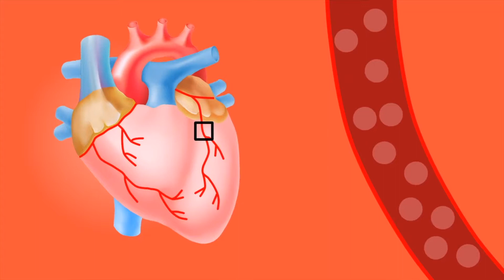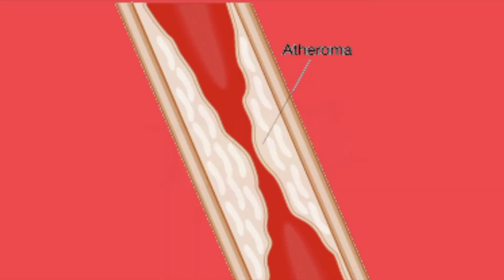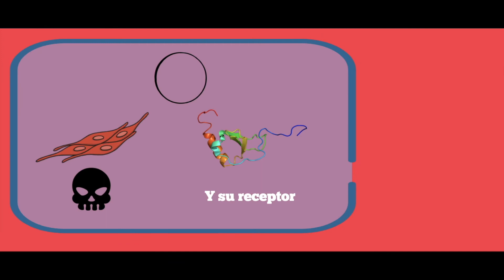¿Sabías que existe relación entre enfermedades metabólicas y cardiovasculares?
Este vídeo se hizo por estudiantes, en un principio, para la asignatura de Biomedicina y Sociedad del Máster Universitario en I+D en Biotecnología y Biomedicina de la Universidad de Valencia